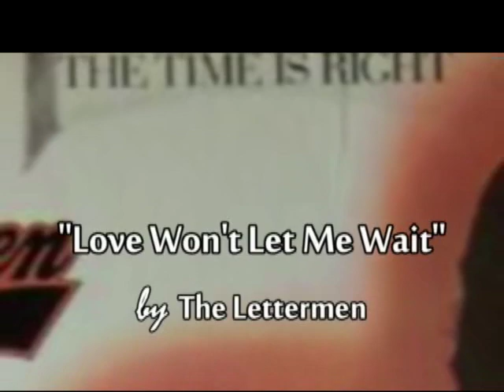♥ "Love Won't Let Me" - The Lettermen